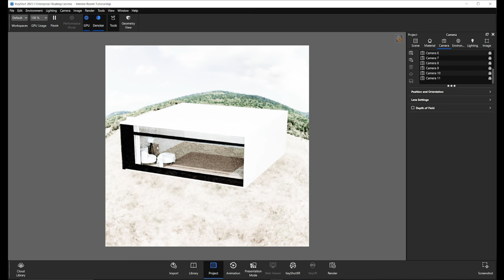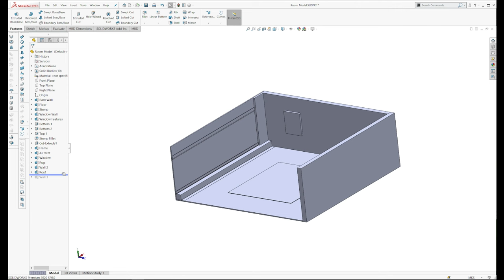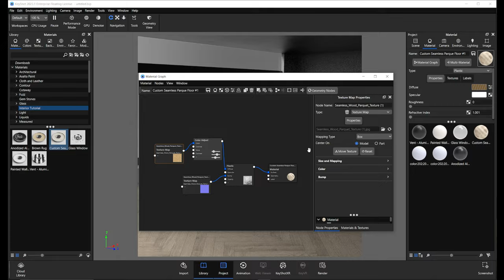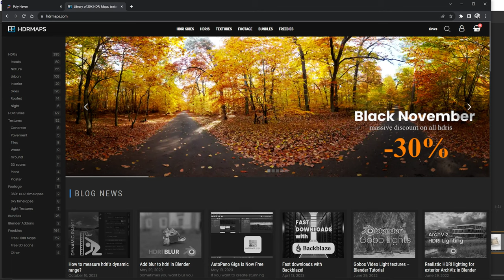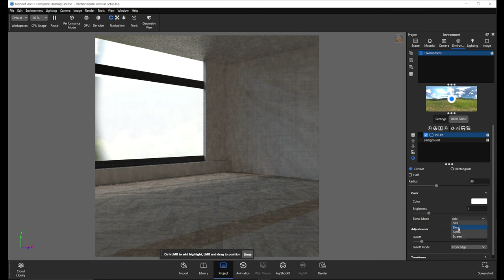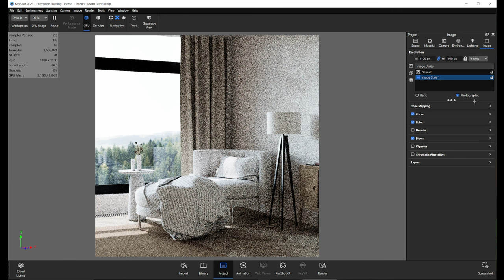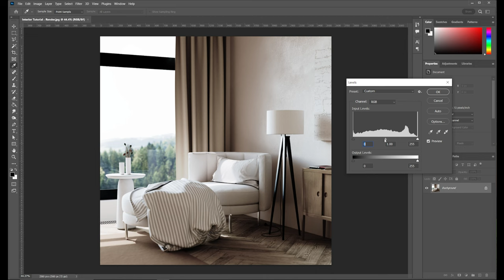KeyShot: Interior Room & HDRI Environment Tutorial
Hey Designers, I hope you all are well!

In this tutorial, I guide you through the process of setting up an interior room, covering all the essential materials. Learn how to harness the power of HDRI environments as a lighting source, and discover the visual impact it can have when used to enhance the view through the window in KeyShot. Whether you're a beginner or an experienced 3D artist, this video provides valuable insights into creating realistic and visually stunning interior scenes.

Applicable with KeyShot 10.2 and later versions. The file will not work with older version of KeyShot.